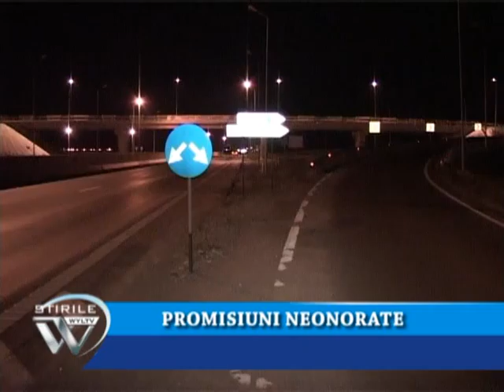N-AM SCĂPAT DE AGLOMERAŢIA DE PE DN1